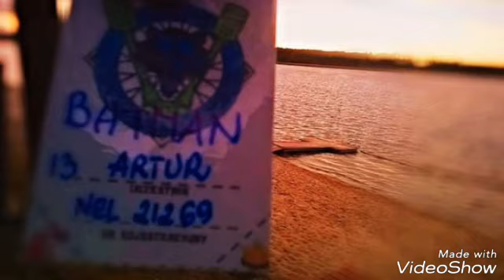BATMAN Ridets Cocolino -Never True Story-Na zlocie "Wadera Pisz"2018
Z nieco innej perspectywy...